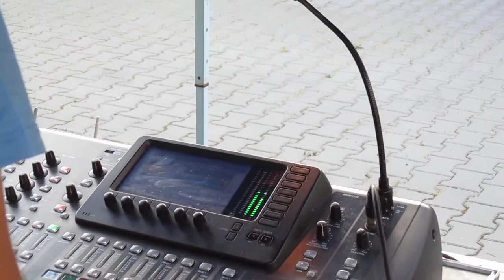Bladex Gladiator Brandys nad Orlici sobota,2 6 2018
PopisBladex-Gladiator_Brandys nad Orlici-sobota,2.6.2018